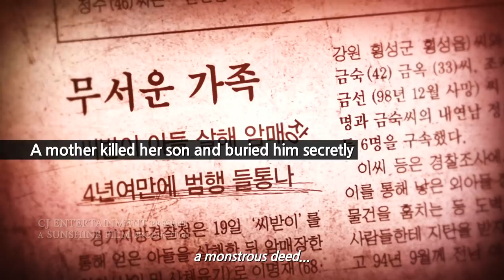BLOOD AND TIES - Official Int'l Main Trailer